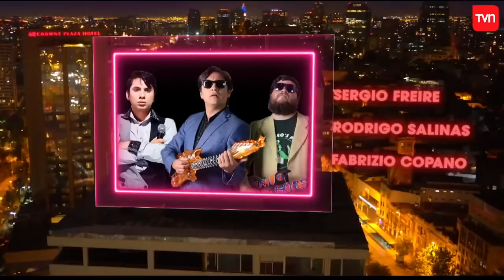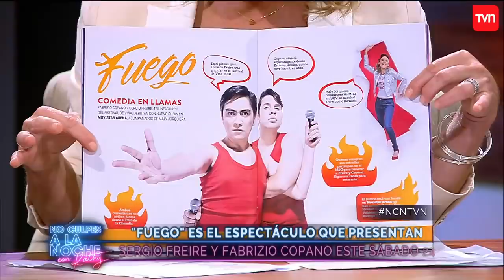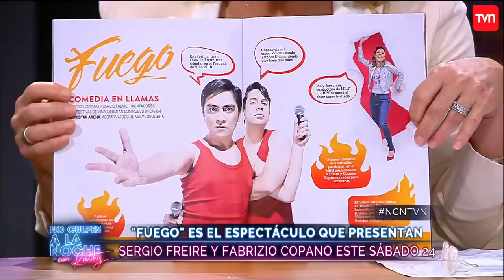Fabrizio Copano, Sergio Freire y Rodrigo Salinas visitaron NCN | No culpes a la noche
Los comediantes que masificaron el fenómeno de los stand up en Chile, visitaron No culpes a la noche donde comentaron qué fue de sus vidas después de terminar el programa El Club de la Comedia. Recordaron además cuáles fueron sus inspiraciones en el humor y opinaron sobre sus antiguos compañeros de trabajo. Además, presentaron su próximo show llamado "Fuego".

¿Chileno en el extranjero?